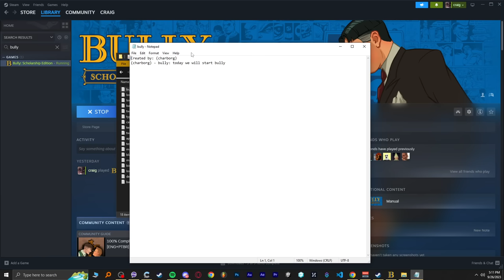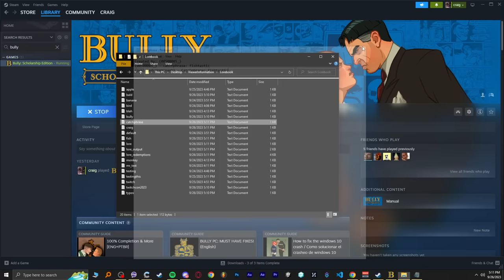Charborg Streams - Bully and Escape the backrooms Bullying children